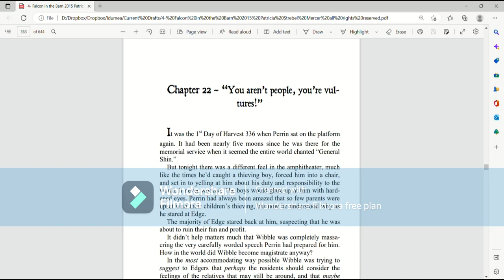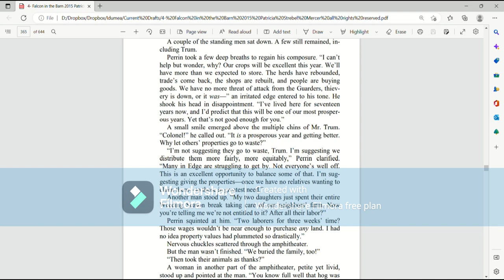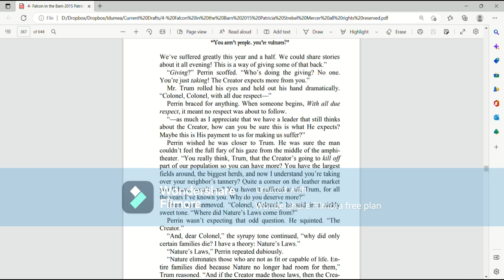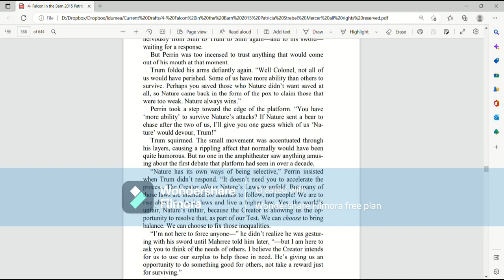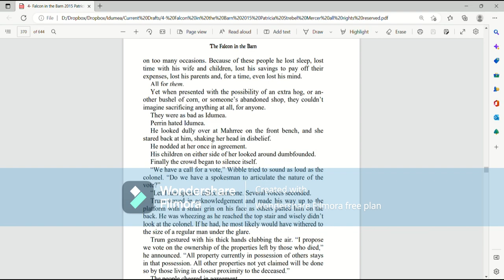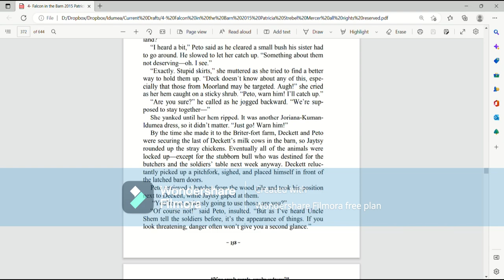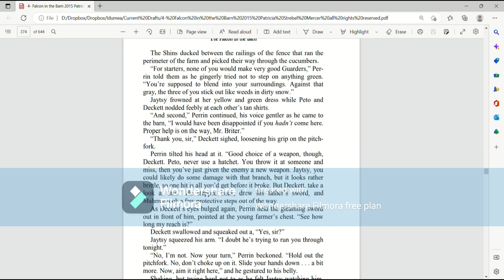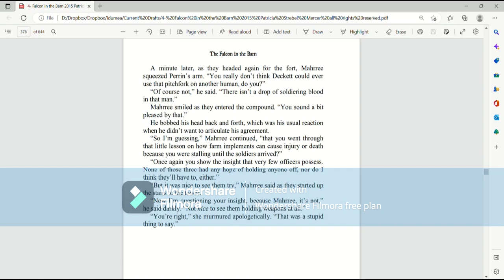Audiobook: Book 4 Chapter 22, "Falcon in the Barn" by Trish Mercer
I've never advocated socialism and I never will.
I advocate individuals realizing when they have enough, and then deciding to give--without coercion from anyone, especially governments--of their excess to those who are still struggling.
Jesus said we would always have the poor among us. That's because He wants to see what we--individually and of our own desires--will do for them. He will not judge the generosity of organizations or governments (whose "generosity" is of dubious origin), but He will judge each of us--our hearts--in relation to our brothers and sisters.
That will prove to be the ultimate test: what do we really want for ourselves, and what do we really want for others?

Here you can also find .pdf copies of my books. Yes, I actually do just give them away. I feel they were freely shared with me by the Creator, and He wants me to share them freely with everyone else
Here's book 4 on Amazon